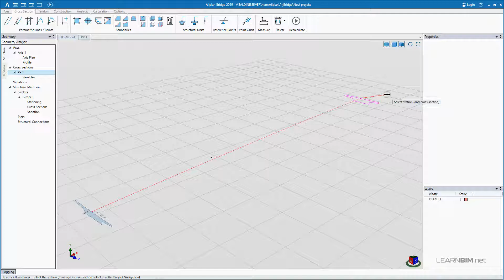Allplan Bridge - 03 - Izvlačenje presjeka po osi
U ovom videu prikazujemo kako izvući poprečni presjek po osi.